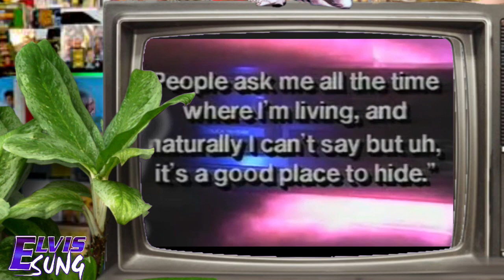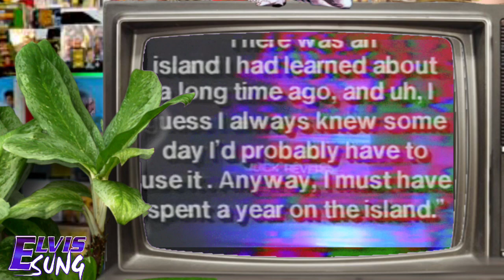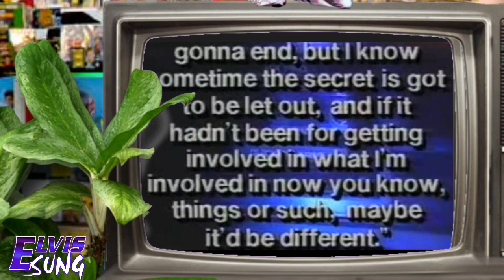THE ELVIS TAPE • The Proof You Have Been Lied To By Gail Brewer-Georgio.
Gail Brewer-Georgio, the author of her best selling book IS ELVIS ALIVE with the included Audio Cassette Tape that she claimed was the "proven" voice of our king speaking in 1981 after his tragic untimely death in 1977.  It was a lie the and she new it. Shame on her. THIS IS THE PROOF. I WILL NEVER LIKE TO YOU.
"The King is dead, long live the King"